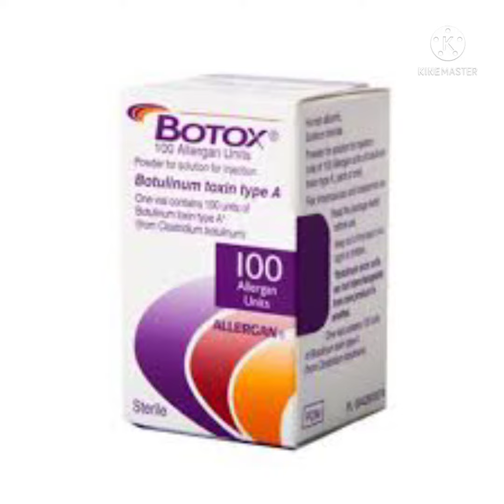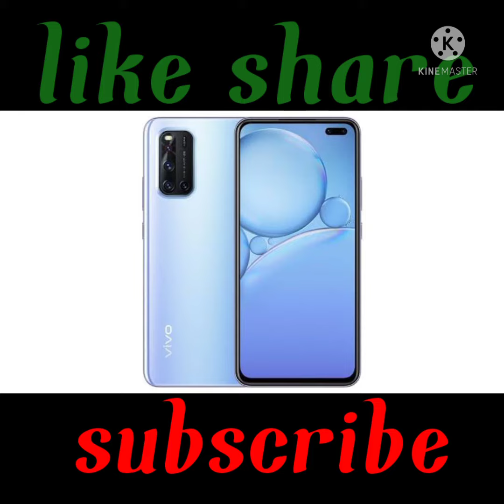top fact 4 ,,chini ka rang safed kyon hota hai duniya ka sabse khatarnak jahar